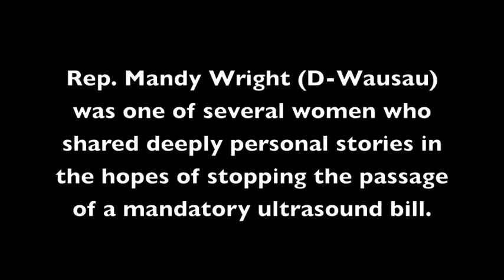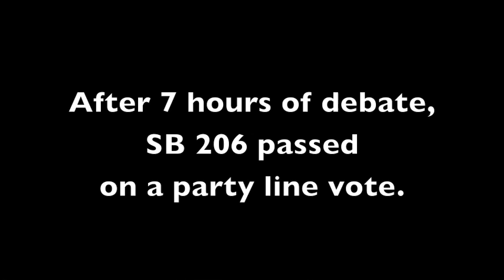Rep Mandy Wright on SB 206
June 13, 2013 - During an all day debate on SB 206, a bill requiring that a woman seeking abortion first undergo a medically unnecessary ultrasound and have the resulting images graphically explained to her, Rep. Mandy Wright tells Republicans, "Please, do not humiliate victims of rape again."